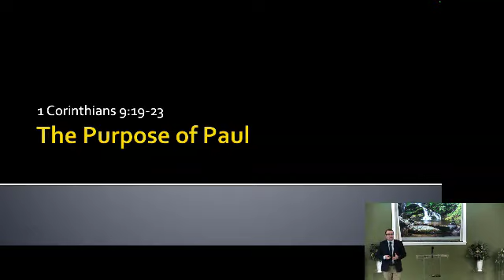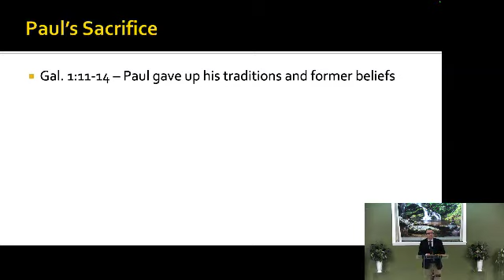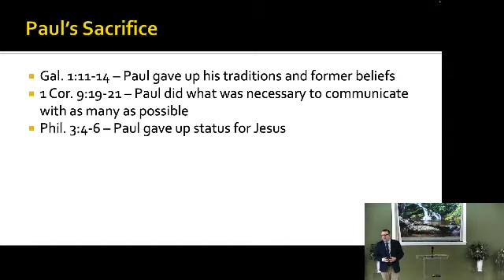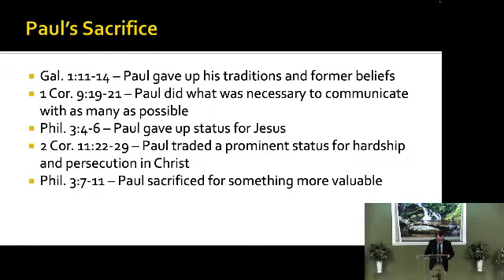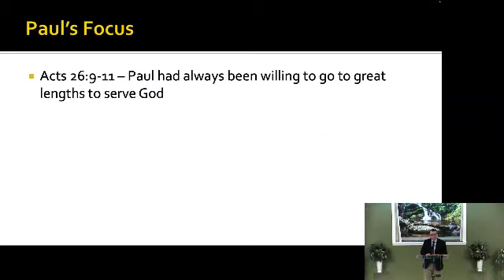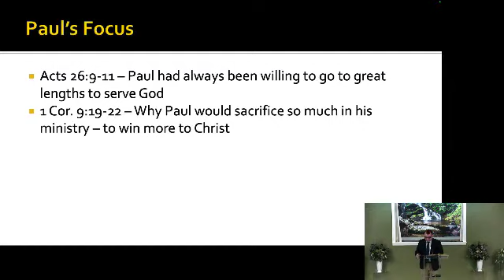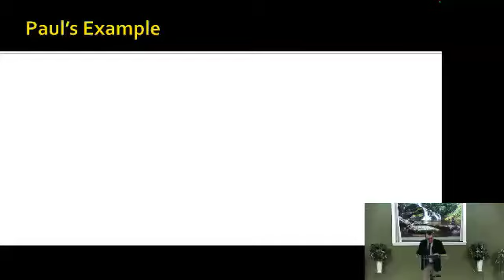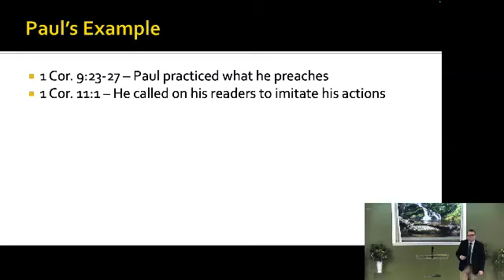Sunday Morning Sermon, “The Purpose of Paul” | 04_07_2024.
Join us for Tommy Maxwell's sermon on: “The Purpose of Paul,” 1 Cor. 9:19-23